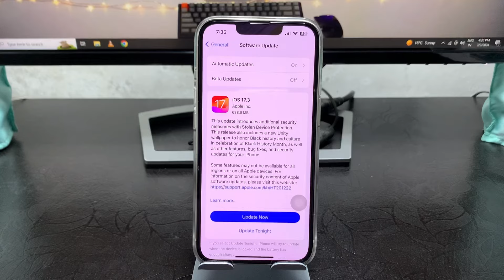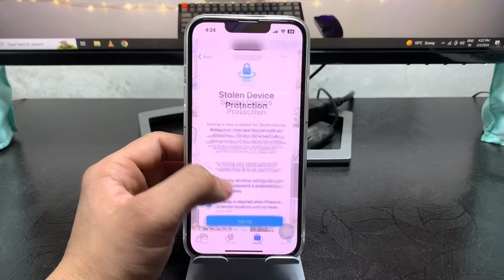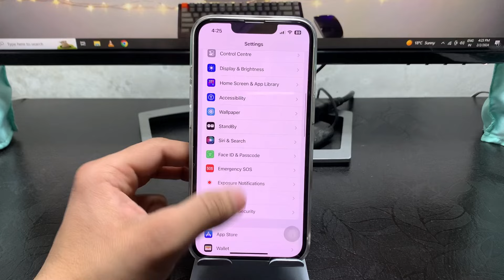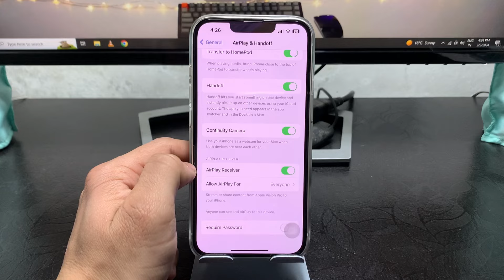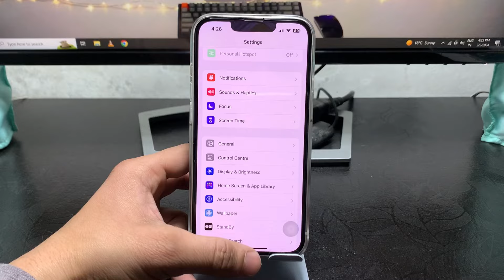iOS 17.3 Top New Features on iPhone 13